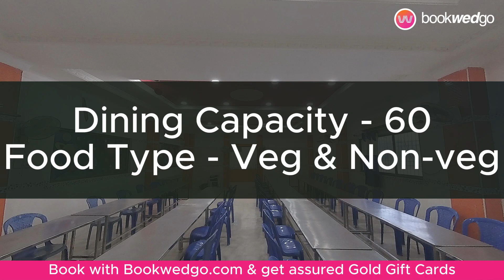GS PARTY HALL in Madhavaram , CHENNAI | Perfect Party Hall with 175+ Capacity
Discover Your Perfect Venue:
Nestled along the Madhavaram , Gs Party Hallat Chennai offers a blend of timeless tradition and modern luxury. We take pride in being the ideal canvas for your cherished events, where memories are crafted with care.

Capacity:
Hall Capacity:
175 guests can comfortably be accommodated, making it perfect for both intimate gatherings and grand celebrations.

Floating Capacity:
Floating Capacity: With a spacious setup, we can accommodate up to 200 floating guests, ensuring your event is as grand as you envision.

Comfort and Convenience:
Air Conditioning:
Enjoy the comfort of air-conditioned halls, ensuring a pleasant atmosphere for your special occasion.

Dining Capacity:
Our dining facilities can host up to 60 guests, serving a delectable culinary experience.

Rooms:
We provide 2 well-appointed rooms for your convenience and relaxation.

Car Parking:
Parking is hassle-free with ample space for your guests.

Culinary Delights:
Food Variety:
At Gs Party Hall, we cater to diverse palates with a range of vegetarian and non-vegetarian food options, guaranteeing a delightful gastronomic journey.

Location:
Address:
No: 14, Kamarajar Salai, Periyasakkadu, Madhavaram, Manali, Chennai - 600051.. Gs Party Hall at Chennai is more than just a venue; it's an embodiment of your dreams. Our dedicated team is committed to making your event extraordinary by paying attention to every detail. Whether it's a wedding, a corporate event, or any special occasion, we are here to provide you with an experience that's nothing short of magical.
Come and celebrate with us atGs Party Hall, where tradition meets contemporary elegance, and memories are etched in the hearts of those who matter most.